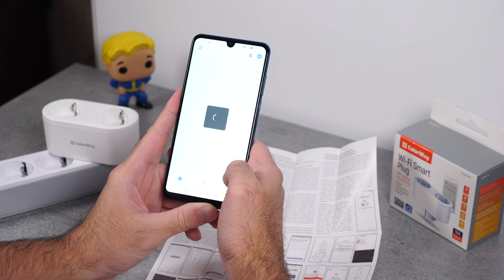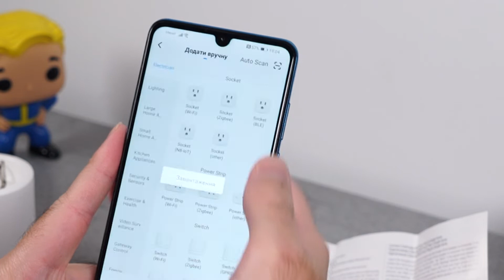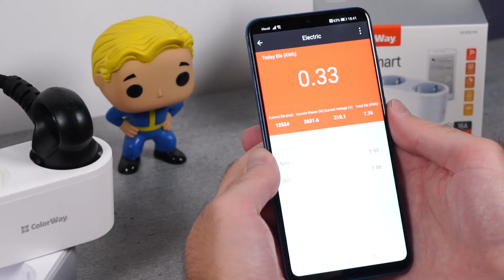Розумна Wi-Fi розетка ColorWay (16A / 3680W) подвійна (CW-SP2B-PTM)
Дистанційне керування - керуйте підключеними пристроями в будь-якому місці, де є Інтернет за допомогою мобільного додатку Smart life на вашому смартфоні
Розклад - налаштовуйте його на автоматичне включення / вимикання живлення електроприладів, в тому числі освітлення
Моніторинг енергоспоживання - переглядайте статистику енергоспоживання в реальному часі і за минулі періоди
Режим «немає вдома» включає або вимикає ваші пристрої в певний час, створюючи видимість, що вдома хтось знаходиться
Підтримка підключення і авторизації пристрою з використанням захисту паролем
Дві розетки з індивідуальними управління
Підтримка голосового управління
Відображення стану пристрою (включено / вимкнено) в реальному часі
Таймера зворотного звіту - ви зможете не турбуватися, що залишили включеними будь-які домашні електроприлади (праска або щипці для завивки), тому що вони будуть автоматично відключені по закунченню встановленого часу
Підтримка мережевих стандартів AP / STA / AP + STA